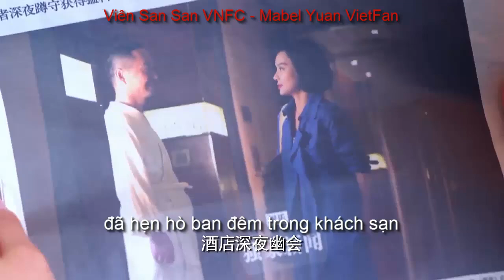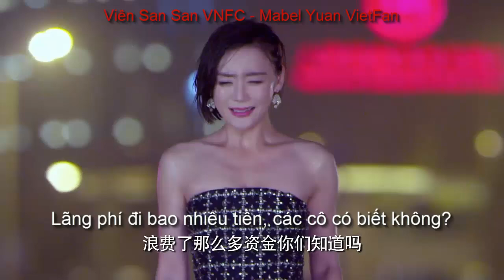[VIETSUB] Teaser phim VÂN ĐIÊN CHI THƯỢNG quý II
Diễn viên: Viên San San, Trần Hiểu , Tưởng Mộng Tiệp , Quách Hiểu Đông , Hà Hoằng San , Trương Triết Hạn , Thái Văn Tịnh , Hà Giai Di , Mễ Nhiệt , Tang Hồng Na , Bạch Vũ , Đặng Sa , Trương Chỉ Khê , Kim Thế Giai , Trương Dật Kiệt , Cao Vũ Nhi , Mao Lâm Lâm , Mễ Lộ , Phạm Thế Kỷ , Triệu Sở Luân , Ngô Đại Dung,...
Quý II của phim sẽ chiếu ngày 30/3/2017

Viên San San VNFC - Mabel Yuan FanClub
Làm ơn đừng upload lại video. Cám ơn!